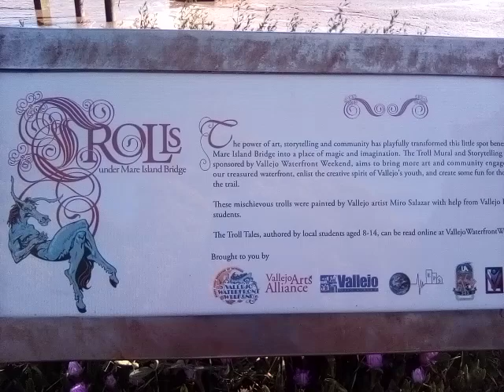where are you 23